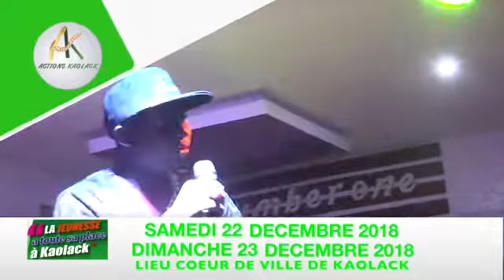Annonce Actions Kaolack: Forum sur les opportunité d'investissement à Kaolack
Actions Kaolack est une association qui oeuvre pour le développement économique, social et environnemental de la région de Kaolack à travers des actions concrètes. Nous organisons durant l’année, des activités citoyennes allant dans le sens de contribuer au développement de la région et à la date anniversaire du lancement de l’association, nous faisons le bilan et dressons un planning pour l’année à venir à travers les “48h de Actions Kaolack” dans un cadre tout à la fois utile et agréable.
Cette année, un forum sur les opportunités d’investissement à Kaolack verra la participation d’éminentes personnalités de la région durant l’évènement.